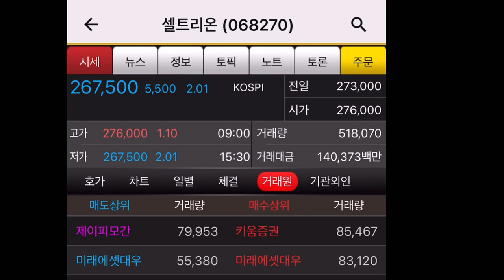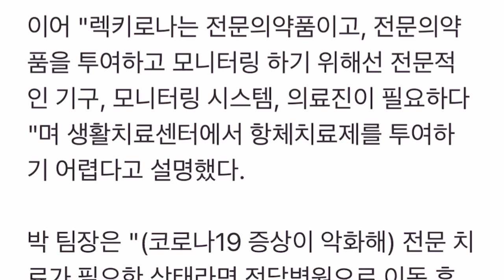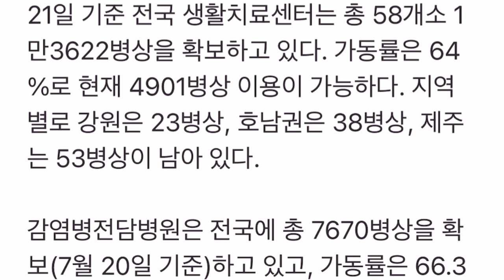셀트리온 렉키로나주 생활치료센터에서 처방하길!!!